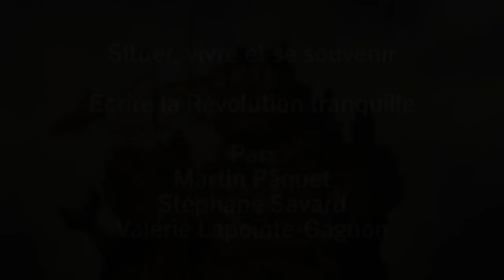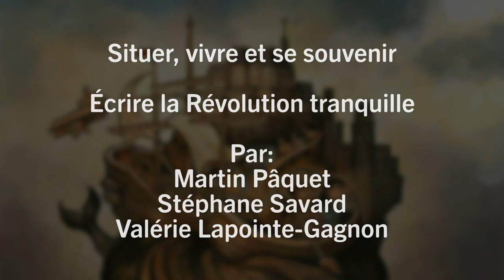Situer, vivre et se souvenir. Écrire la Révolution tranquille.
Dans cet entretien, on revisite les principales caractéristiques de ces années effervescentes et la manière dont la Révolution tranquille s’intègre aux transformations qui marquent alors l'Occident.

La Révolution tranquille occupe une place importante dans la mémoire québécoise. À l’occasion de la parution de la Brève histoire de la Révolution tranquille (Boréal, 2021), cet entretien revisite l’histoire de cette période. De la mort de Maurice Duplessis à l’émergence du néo-libéralisme, quelles sont les principales caractéristiques de ces années effervescentes? La Révolution tranquille est-elle spécifique au Québec ou s’intègre-t-elle aux transformations qui marquent le monde occidental? Quelles impulsions ont animé les continuités et les ruptures de cette période? Qui sont les principaux protagonistes de la Révolution tranquille? Quelle a été l’importance de la question nationale et du mouvement des femmes? Telles sont quelques-unes des questions auxquelles cet entretien veut offrir des réponses.

Martin Pâquet est professeur au Département des sciences historiques de l’Université Laval et titulaire de la Chaire pour le développement de la recherche sur la culture d’expression française en Amérique du Nord (CÉFAN). Œuvrant en anthropologie historique, il s’intéresse aux manifestations de la culture politique au Québec et au Canada modernes.

Stéphane Savard est professeur d’histoire à l’Université du Québec à Montréal et membre régulier du Centre de recherche interdisciplinaire sur la diversité et la démocratie (CRIDAQ). Il se spécialise en histoire politique du Québec et du Canada depuis la Deuxième Guerre mondiale, plus particulièrement en histoire de la culture politique québécoise.

Valérie Lapointe-Gagnon est professeure agrégée d’histoire à la Faculté Saint-Jean de l’Université de l’Alberta. Elle s’intéresse à l’histoire intellectuelle et politique du Canada et du Québec contemporains, à l’histoire des femmes, aux francophonies canadiennes, aux questions constitutionnelles et aux relations canado-québécoises.